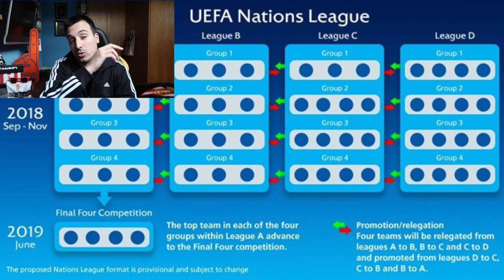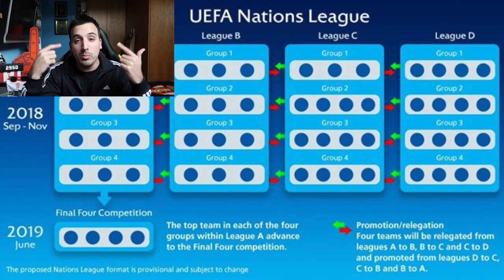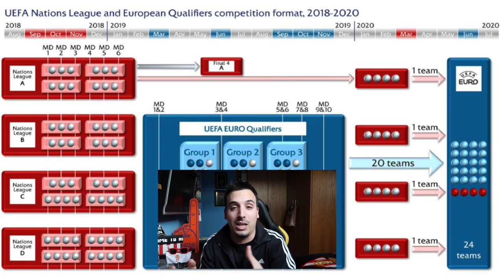¿QUÉ ES LA UEFA NATIONS LEAGUE? LLEGA EN 2018/19 Y AQUÍ TIENES TODO LO QUE NECESITAS SABER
¿En qué consiste?¿Cuando se juega?¿Para qué sirve? Aquí tocamos todos estos temas.

VIDEOS MAS POPULARES DEL CANAL: